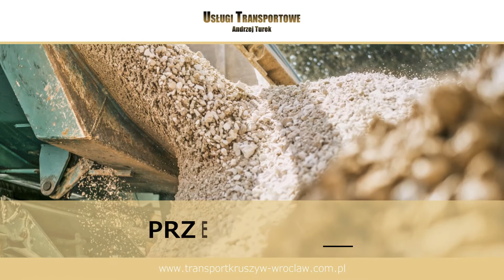Transport kruszyw Wrocław Maria Turek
TransportKruszyw to specjalność naszej firmy. Dostarczamy materiały sypkie do budowy dróg dojazdowych do posesji. Zapewniamy sprawny transport piasku 0,2, piasku kopanego oraz piasku podsypkowego. Oferujemy też dostawę tłucznia, żwiru oraz żwiru granulowanego: 2/8, 8/16, 16/32. Sprzedajemy i przewozimy też humus i ziemię ogrodową. Ponadto zapewniamy pomoc w wywozie gruzu i urobku z robót ziemnych. Zapraszamy do kontaktu oraz odwiedzenia naszej strony internetowej